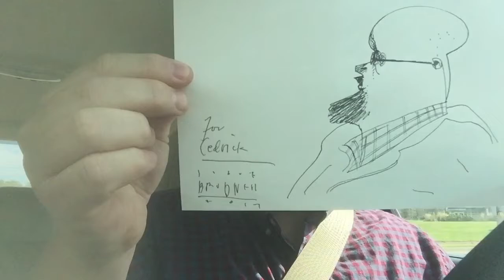Caricature and Truth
Does exaggerating a truth make it more true or less true?